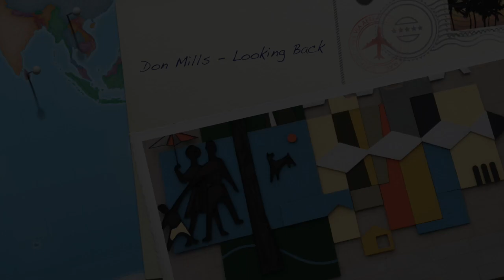Don Mills - Looking Back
This video is about Don Mills - Looking Back